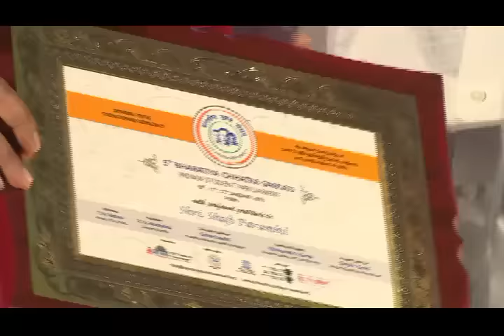5th BCS - Session 03 - Shri. Shafi Parambil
5th BCS - Session 03 - Shri. Shafi Parambil, Hon'ble MLA, Kerala